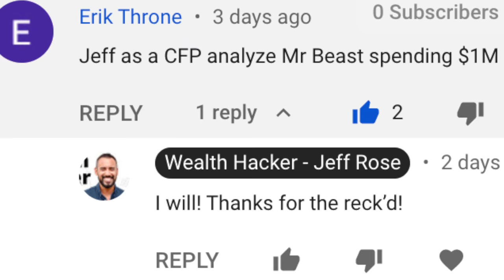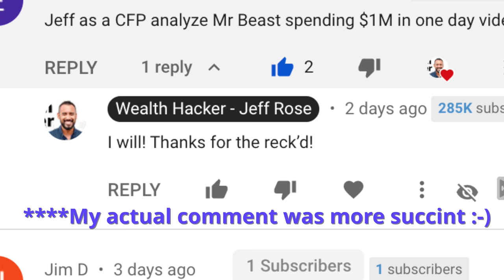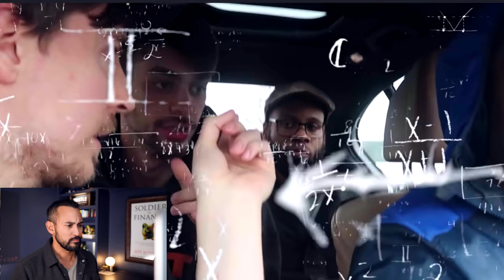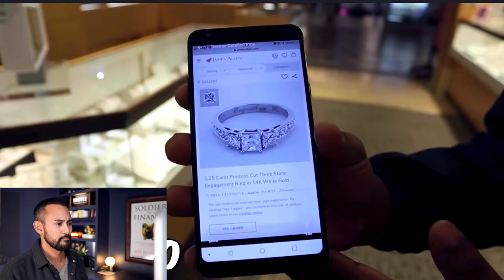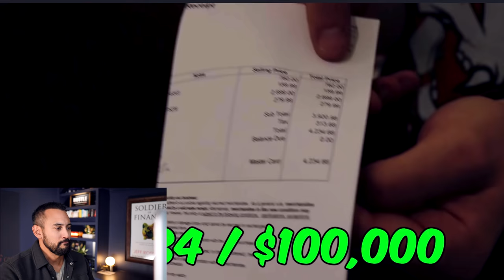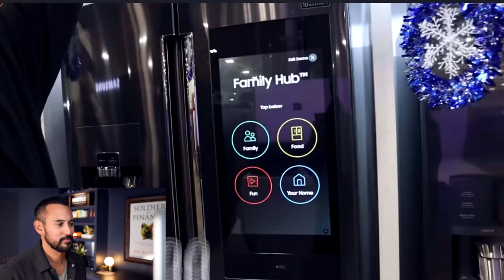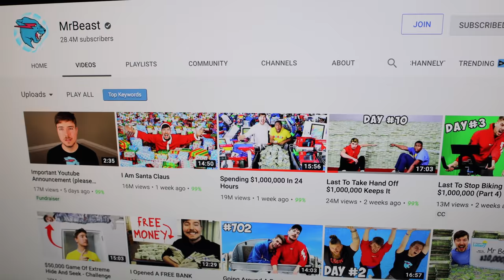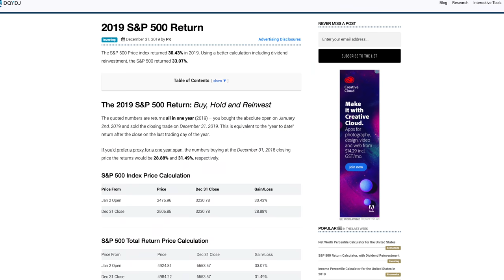MrBeast $1,000,000 Challenge | Financial Planner Reacts to Spending $1m in 24 Hours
Today I am going to do a reaction video for someone that I would not have known about if not for my kids. 👨‍👩‍👧‍👦

The were constantly talking about MrBeast!

I didn’t know who this guy was, then I watched a few of his videos. He is a great guy, giving away lots of money 💰 and doing some great challenges.

One of my viewers recently commented and said I need to do a CFP analysis on MrBeasts’ video of a challenge winner spending $1 Million in 24-hours.

I took that suggestion and ran with my reaction to this video:

✅Spending $1,000,000 In 24 Hours

Be sure to stick around until the end where I am going to share a similar event that I had with a big chunk of money.

Seeing where Mark came from and how close he is with his family was awesome to watch. 🤗

A few things to consider:

Where is the money he put aside for taxes? He could put that in a high yield account and let it grow until time to pay those taxes.

If Mark would have invested more of that money instead of paying off the house and cars, he could have earned up to $150,000.

He could have invested and earned $20,000 a year in dividends.

So a similar experience for me where I walked away with $1.5 Million after a liquidity event - I am still holding on to most of that money.  It has been sitting in a high-yield savings account.

**I will be using some of the money on the upcoming Grow Your Dough Throwdown

My biggest advice for people that inherit or win a big chunk of money - for the first 3 months to a year - don’t do anything with it. 💰💰

Sit on it, don’t spend it.  It goes a lot quicker than you can imagine.

You want to make wise decisions and make that money work for you.

✅Why Millionaires All Work Below Minimum Wage (and love it)

MrBeast #$1Mchallenge